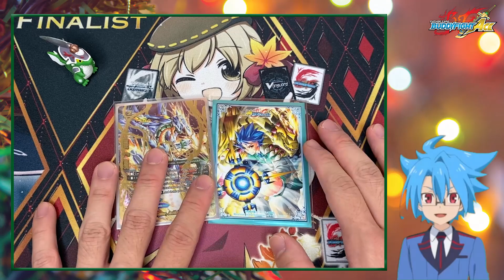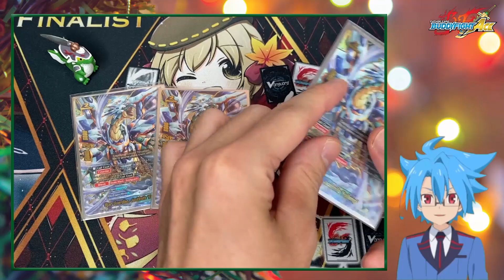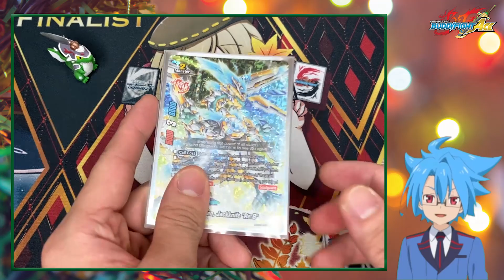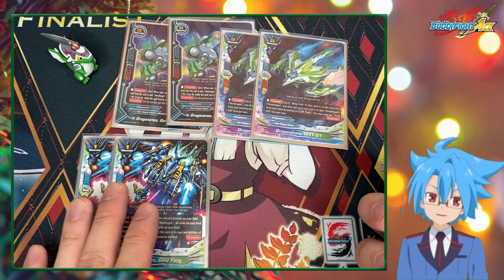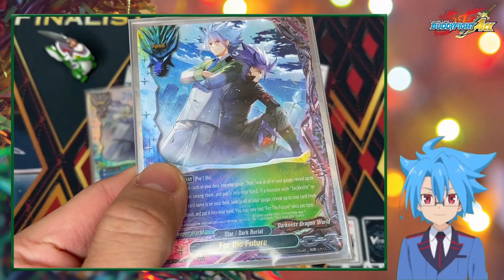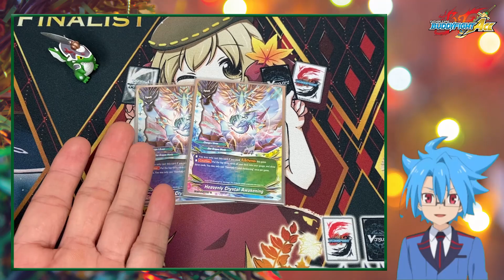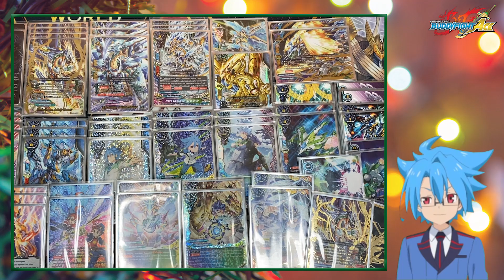Buddyfight Ace: Jackknife Deck Profile! Feat. Tasuku